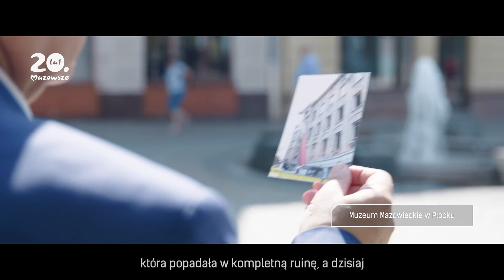Mazowsze_spot na 20 lat samorządu województwa mazowieckiego_dłuższa wersja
W tym roku samorząd województwa mazowieckiego obchodzi jubileusz 20-lecia istnienia